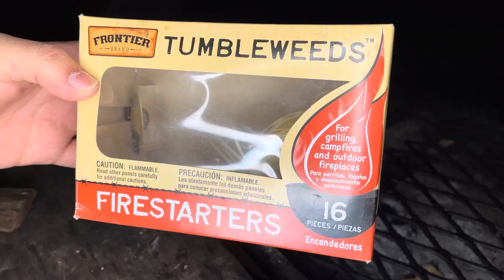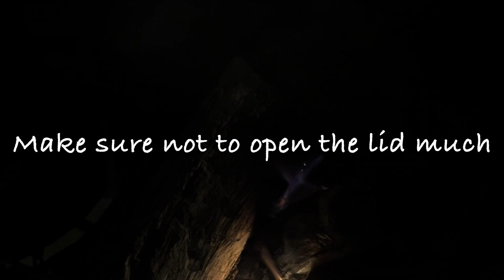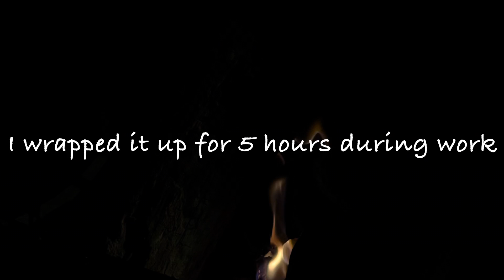Smoking Beef Brisket + Hardcore Carnivore Black Seasoning Review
Hey guys!

In this video I am smoking a beef brisket and also reviewing the infamous Hardcore Carnivore Black Seasoning I believe sold for $11.29.

The taste was amazing and all the flavors combined really well. I highly recommend this seasoning on any protein/steak.